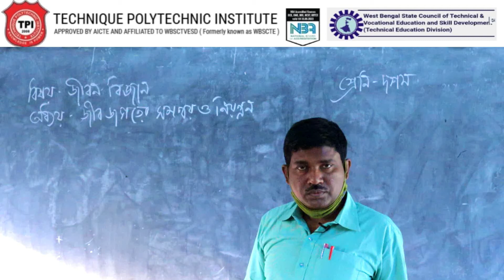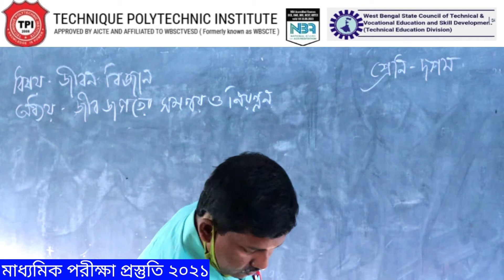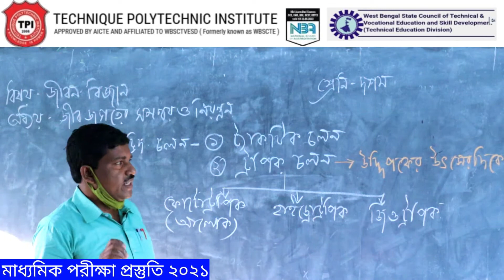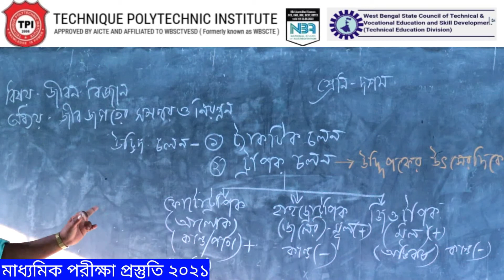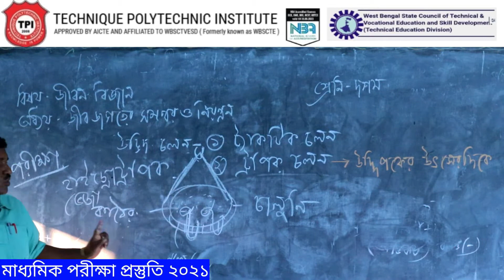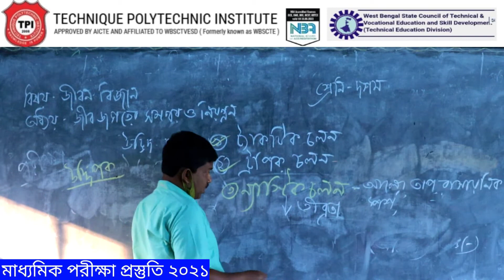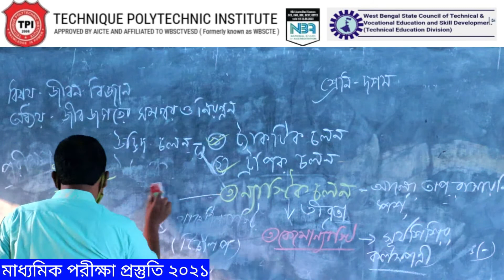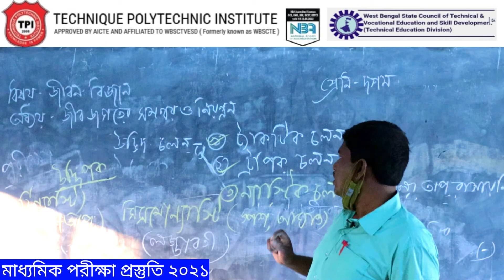MADHYAMIK 2021 - Life Science - By JAIKRISHNA MURMU SIR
বিষয় : জীবন বিজ্ঞান
অধ্যায় : জীবজগতের সমম্বয় ও নিয়ন্ত্রণ

Let's Crack JEXPO 2021 || JEXPO 2021 FREE COACHING - Apply Now